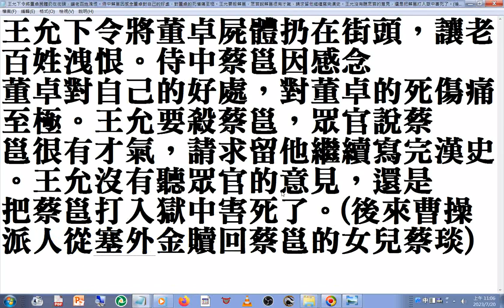王允下令將董卓屍體扔在街頭，讓老百姓洩恨。侍中蔡邕因感念董卓對自己的好處，對董卓的死傷痛至極。王允要殺蔡邕 ...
王允下令將董卓屍體扔在街頭，讓老百姓洩恨。侍中蔡邕因感念
董卓對自己的好處，對董卓的死傷痛至極。王允要殺蔡邕，眾官說蔡
邕很有才氣，請求留他繼續寫完漢史。王允沒有聽眾官的意見，還是
把蔡邕打入獄中害死了。(後來曹操派人從塞外用重金贖回蔡邕的女兒蔡琰)